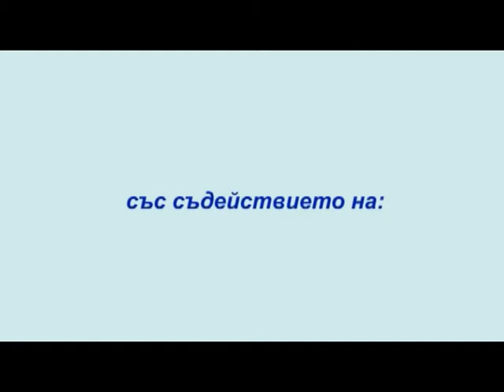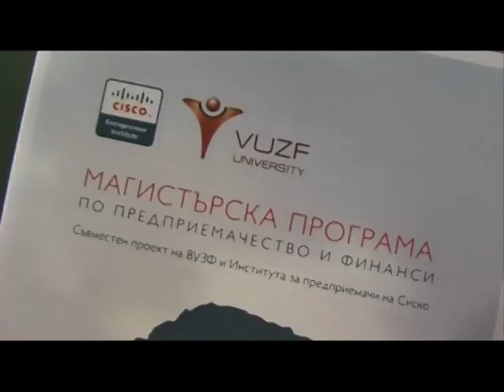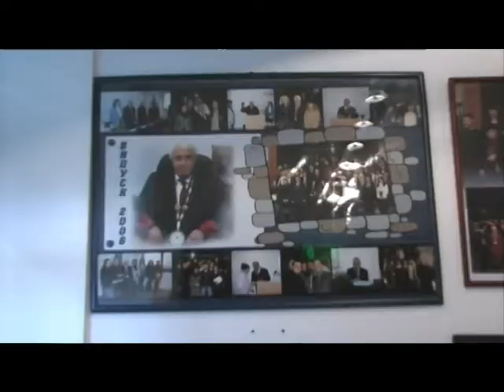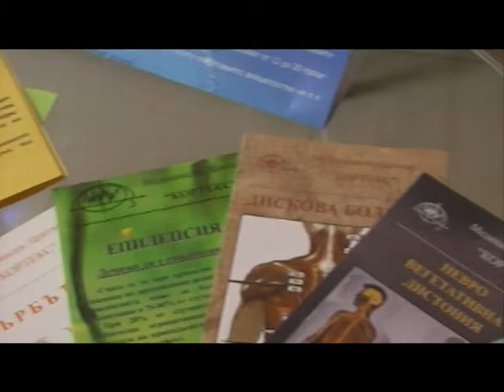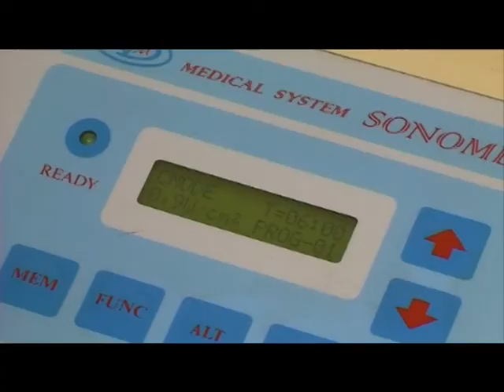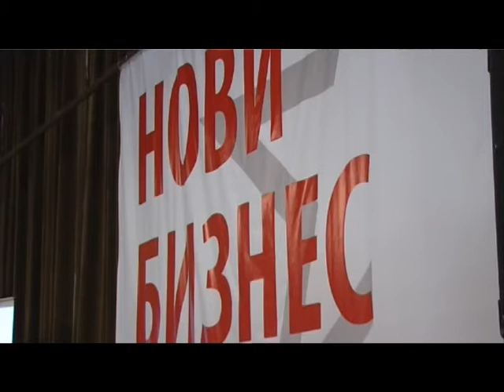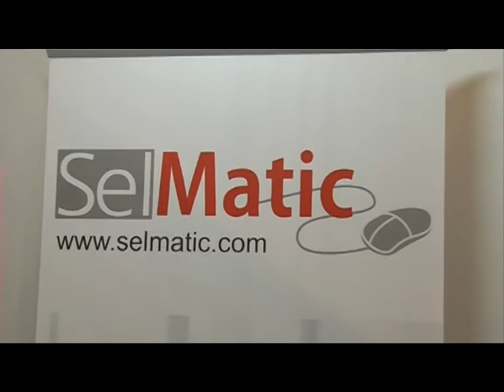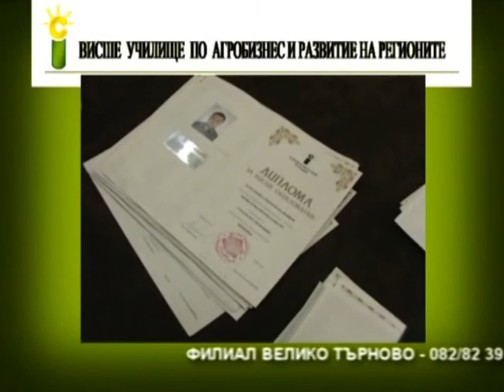ВУЗФ в предаването "Кариера" на ТВ Европа